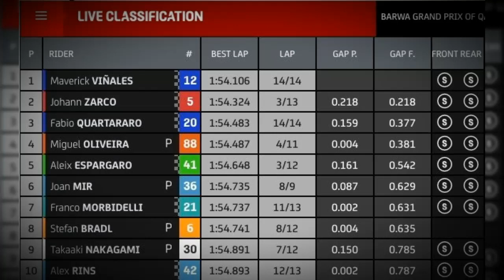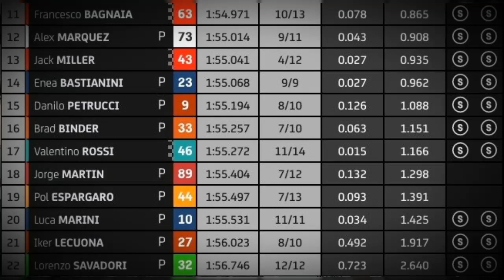Hasil FP4 MotoGP Qatar 2021 || Maverick Vinales Tercepat, Johann Zarco Kedua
Hasil Free Practice 4 MotoGP Maverick Vinales Tercepat

Maverick Vinales Tercepat Dalam FP4 MotoGP Qatar 2021 Hari Ini